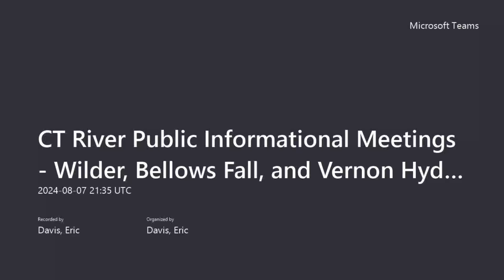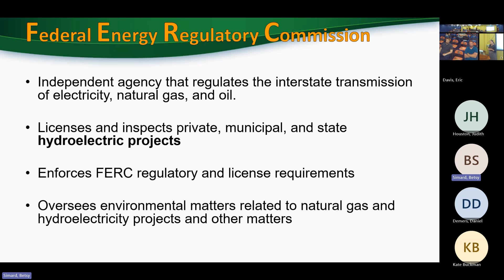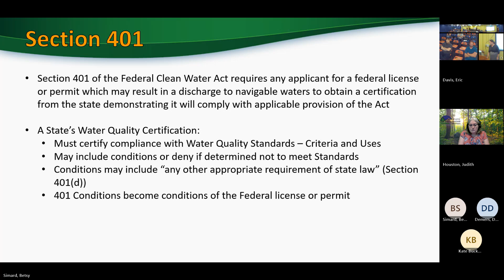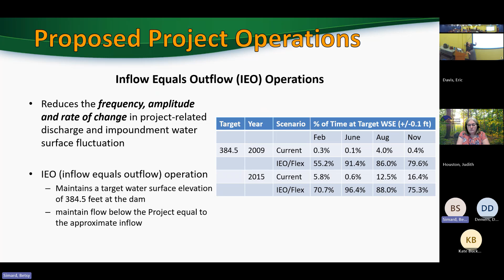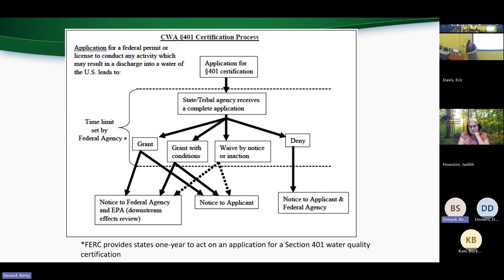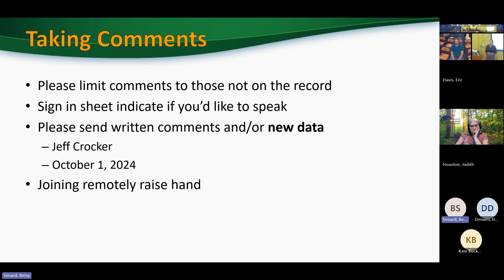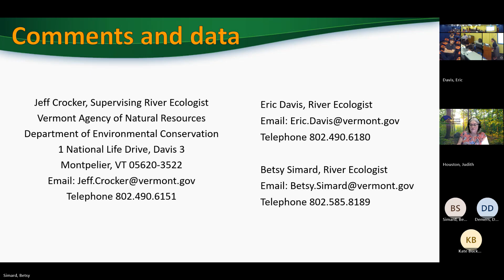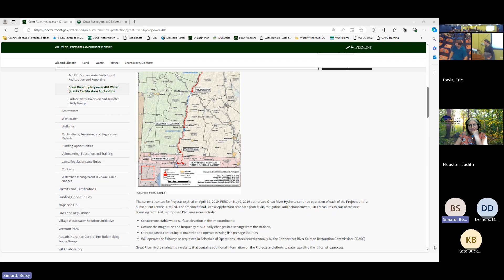CT River Public Informational Meetings - Wilder 2024-08-07_173521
Vermont DEC Rivers Program staff: Provide information on Section 401 water quality certification and VTDEC process.  Provide an overview of GRH's proposal in the application for a water quality certification.  Invite comments and additional data that may be relevant to the VTDEC review of the application.